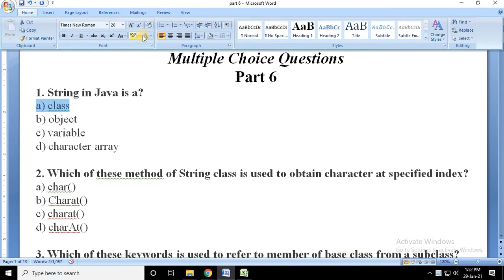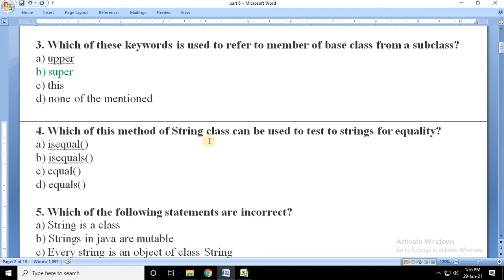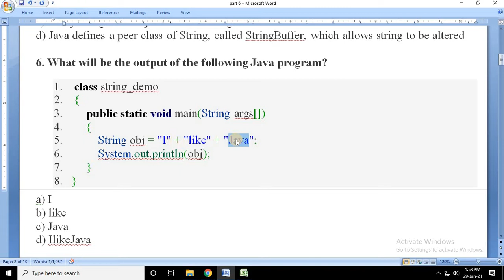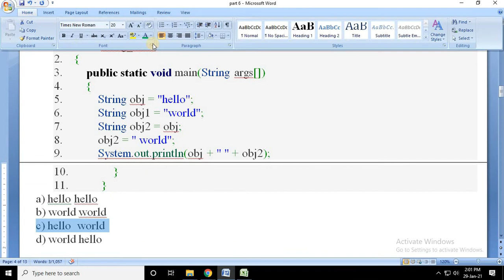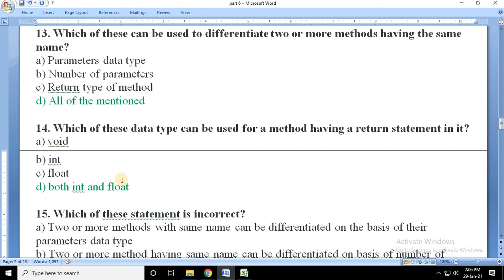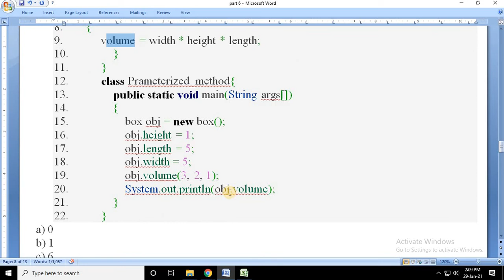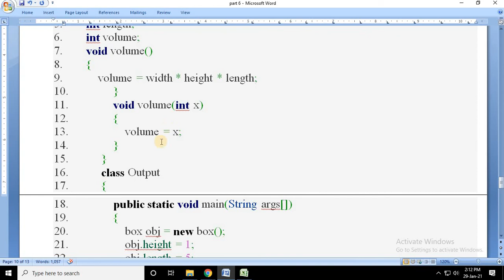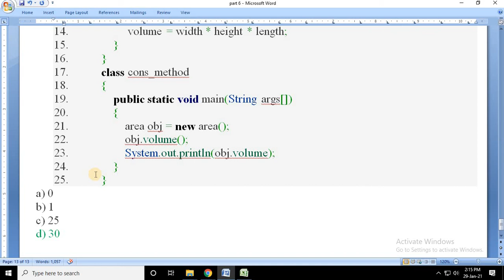Java MCQ Part 6 in Hindi